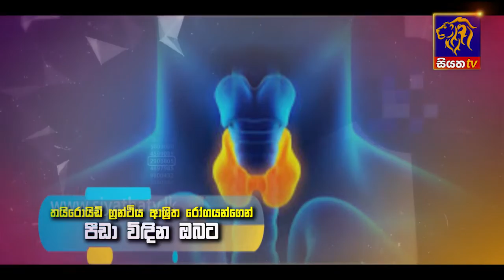මේ සුන්දර ශනිදා උදෑසන 06.30 ට | 2020 - 01 - 04 | සියත TV තුළින්